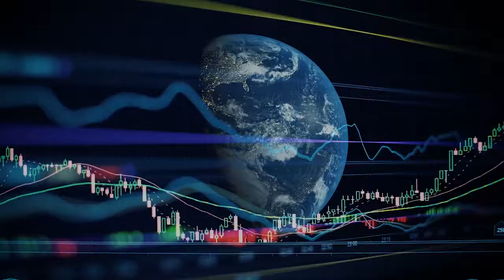Economics | UC Scout Trailer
Master the fundamental economic concepts that shape every facet of our lives and the operations and institutions of economic systems. Explore microeconomics, macroeconomics, international and developmental economics, and gain a deep understanding of the American market system and factors that are unique to California’s economy. Students also learn valuable money management, investment, and critical thinking skills.

“SCOUT” is a trademark of the Boy Scouts of America, and is used under license.